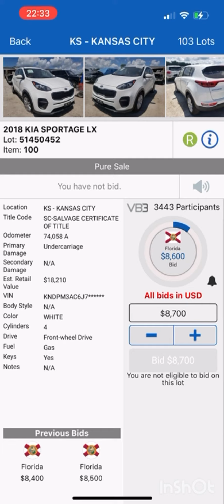Copart - Kia Sportage 2018 Final Bid